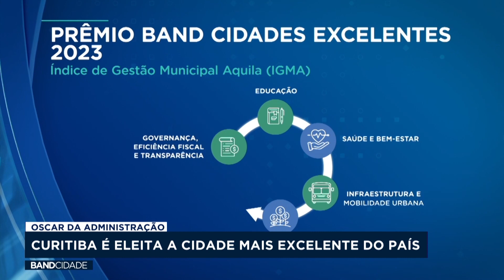BAND CIDADE 1° EDIÇÃO - 25/12/ 2023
Veja a edição completa do Band Cidade da tarde do dia 25 de dezembro.